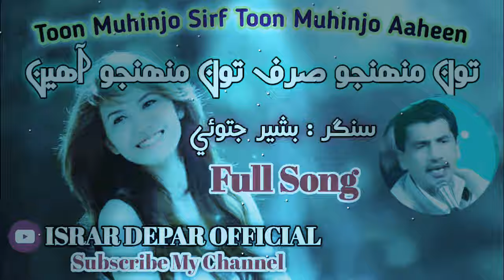Toon Muhinjo Sirf Toon Muhinjo Aaheen || Sindhi Full Song || Bashir Jatoi